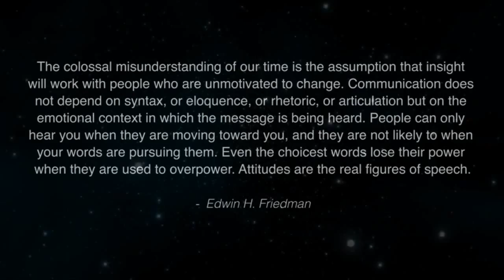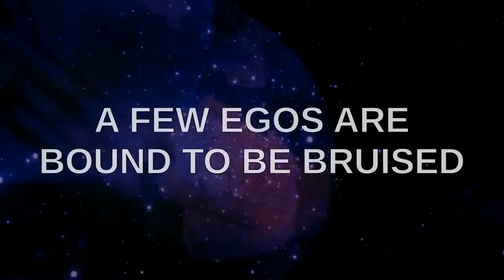PSEC - 2015 - feat. Max Igan - Constructing The End Game [hd 1280 x 720]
ABOUT: In this episode of "Paradigm Shift - An Educational Comedy" that we have titled as "PSEC - 2015 - feat. Max Igan - Constructing The End Game" -- Max Igan speaks on the systemic corruption within society that continues to proliferate as a result of collective acquiescence, as well as the continuing increase in awareness of the general public in regards to these issues. Despite this articulate description, Max does express himself simply and to the point, making it easy for anyone to understand what he's talking about.

Participants List: Max Igan
Applicable Hashtags

deviantART Video: Exceeds 20min Limit.